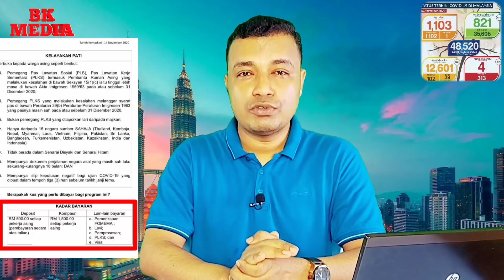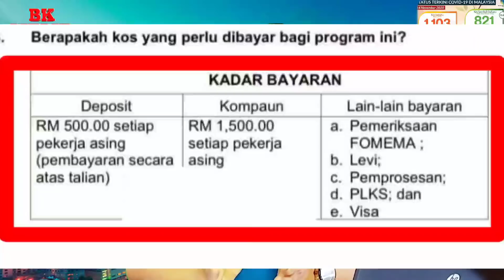মালয়েশিয়া আপডেট সংবাদ।। অবৈধদের বৈধতার বিষয়ে।। Malaysia bangla news।। bk media1।।16-11-2020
মালয়েশিয়া আপডেট সংবাদ।। অবৈধ প্রবাসীদের বৈধতার বিষয়ে।। Malaysia bangla news । 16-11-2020

keyword.
probasi news
Malaysia News
Malaysia Probasi news
bd news
 news
news 24
prothom alo news
bd newspaper
breking news today
viral news
top news bd
hot news
bangladesh
probashi news
probashider gan
bd youtube
bd youtuber
all news
khobor
bangladesh news
interview
show